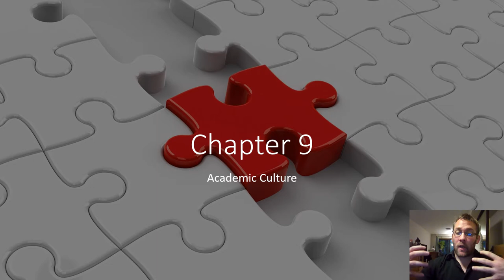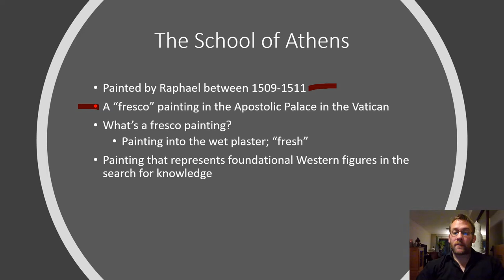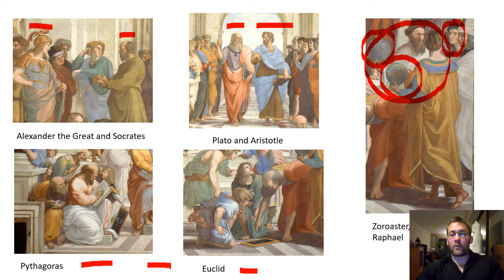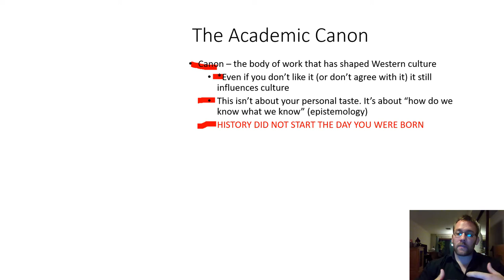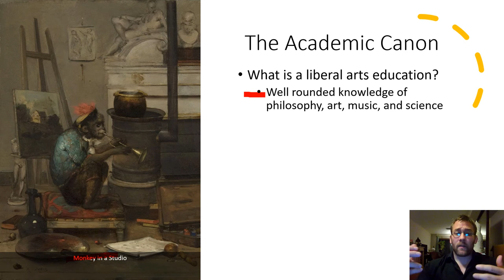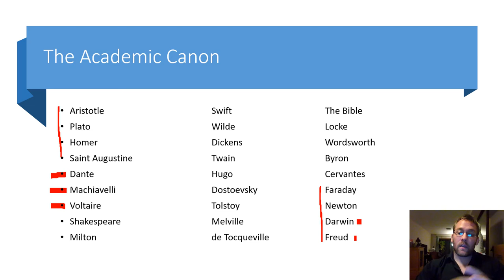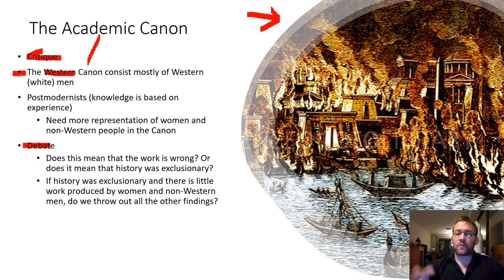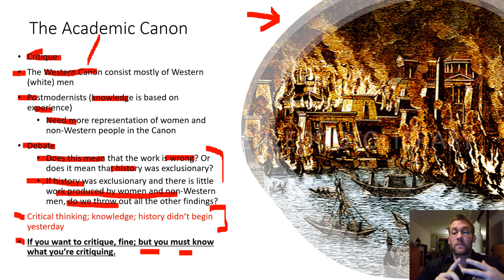The Academic Canon, Western Canon, Liberal Arts Degree, Humanities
What is the "Academic Canon?"

Additional videos on

Liberal Arts Degree

Convocation Speech